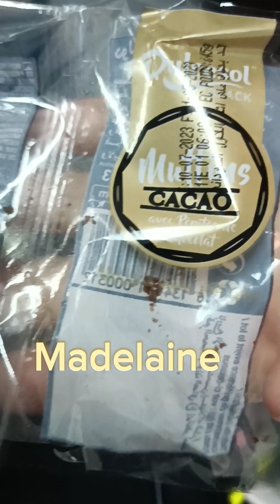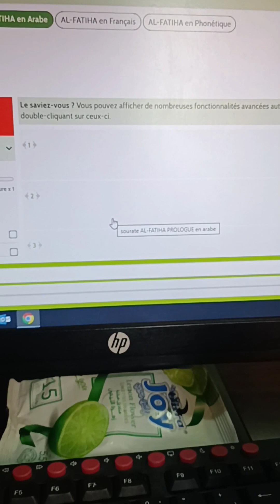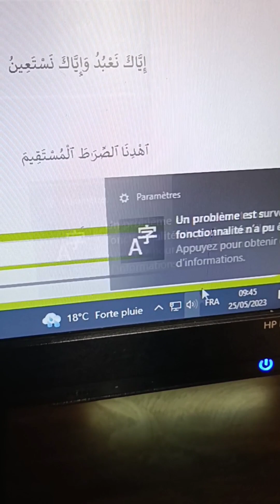روتيني اليومي☕⬇️⬆️🖥️📿🇩🇿 إذا أعجبكم الفيديو او أردتم المزيد من يومياتي فلا تترددوا بترك رسالة قصيرة⬇️